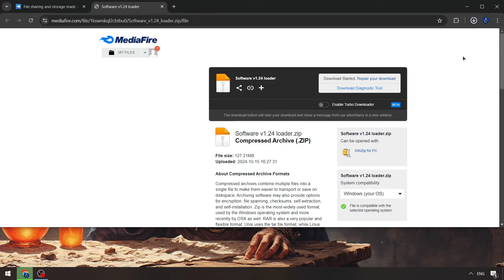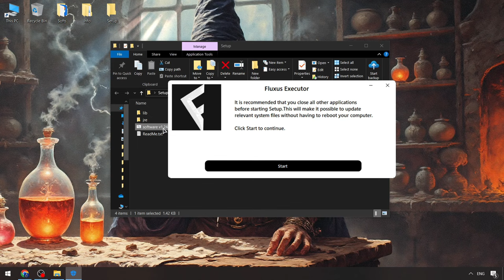Fluxus Scripts Menu x Roblox | Roblox Fluxus Executor [Download Free] | BEST Fluxus Hacks Menu [NEW]